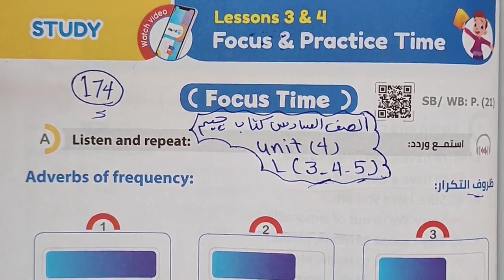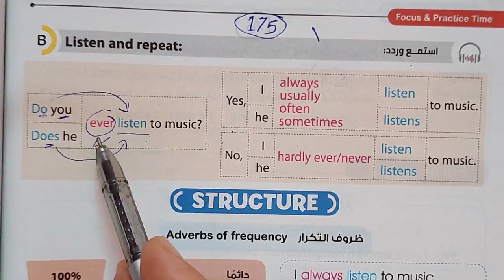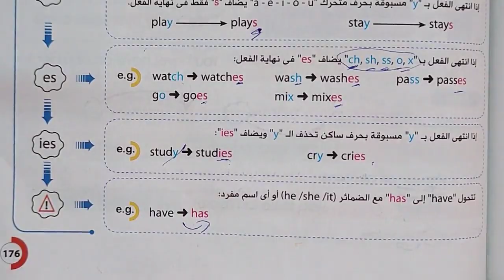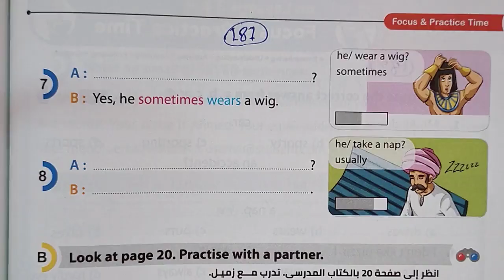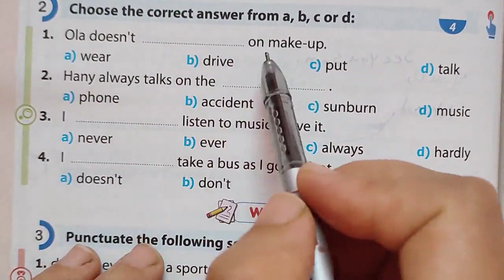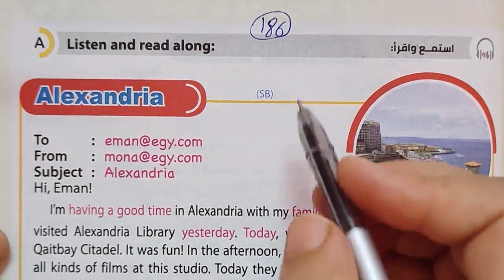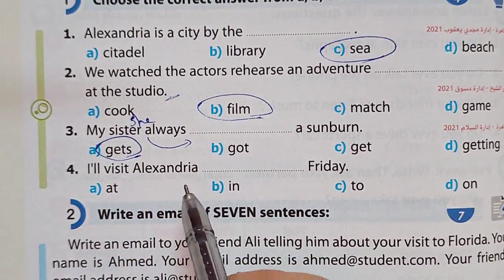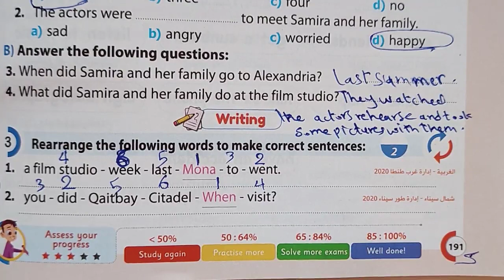حل كتاب جيم انجليزي للصف السادس الابتدائي الترم الاول 2023 الوحدة الرابعة الدروس 3&4&5